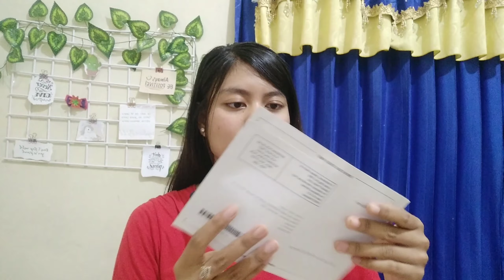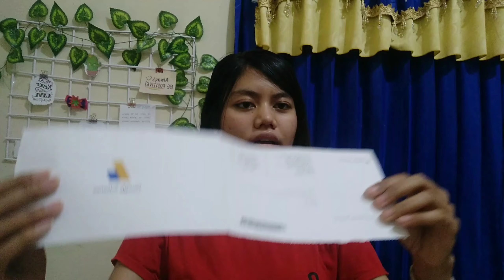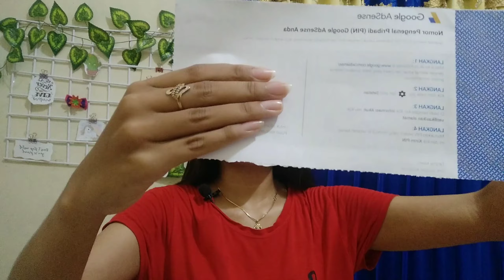UNBOXING PIN GOOGLE ADSENSE TERBARU 2020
Halloo teman teman
Di vidio kali ini aku bakal unboxing pin google adsense terbaru 2020 yang sudh aku terima pda tanggal 28 september kemarin dan baru aku buat vidionya tanggal 11 desember heheee di vidio unboxing pin google adsense terbru 2020 ini aku juga curhat tentang bagaimana perjalanan aku selama nyeyoutube tidak lupa aku ucapkan terimakasih banyak buat orang orang yang udah dukung aku selama ngeyoutube terutama keluarga, pacar, yeppo, teman teman dan subsriber aku. maafkan jika banyak salah kata dan sikap aku di vidio unboxing pin adsense 2020 ini yaa